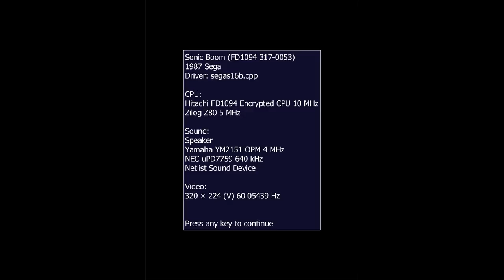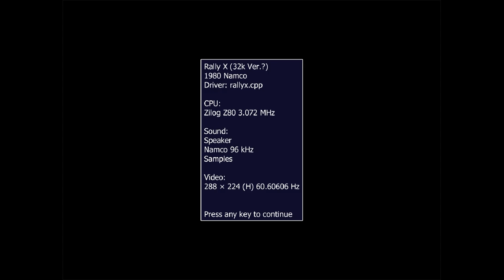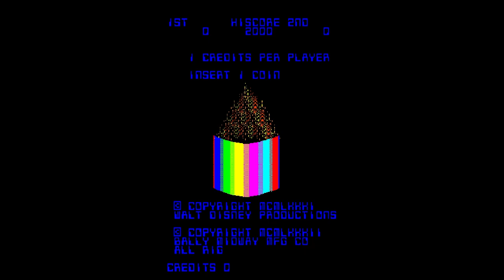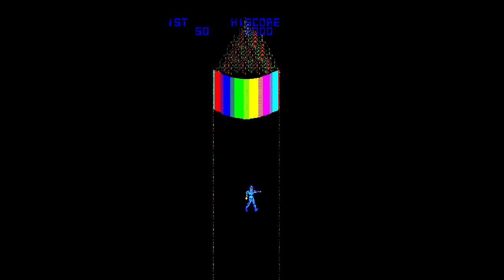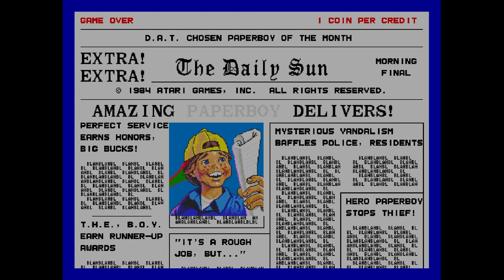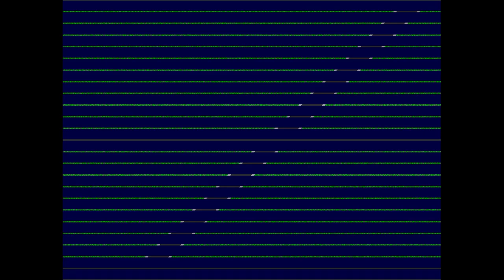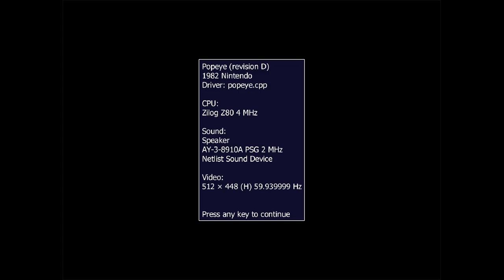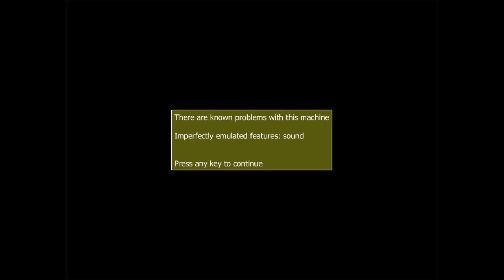[Fan Edit] Forgotten Arcade Games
Jacob Grayfruit embarks on a quest to sift through less-remembered arcade games in search of... mediocrity, I guess? Featuring Sonic Boom (no, not that one, the other one), Rally-X, Tron, Discs of Tron, Paperboy, Popeye, and the wacky, wonderful, and award-winning GORF.